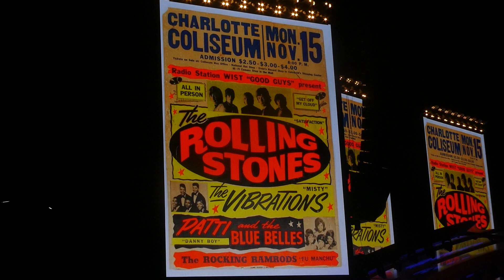"Midnight Rambler & Paint It Black" Rolling Stones@Charlotte 9/30/21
Midnight Rambler & Paint It Black, The Rolling Stones, Bank of America Stadium, Charlotte, North Carolina,September 30th, 2021; No Filter North American Tour